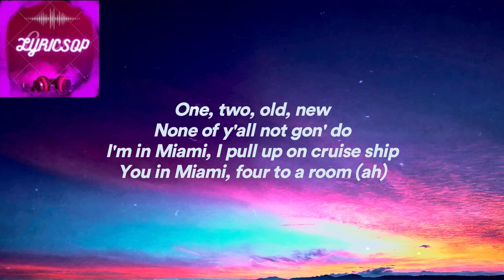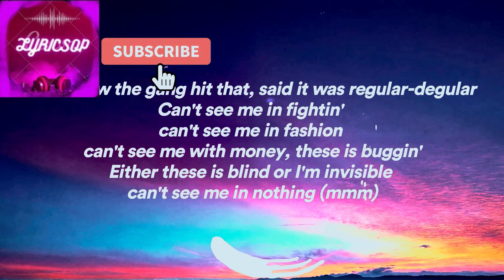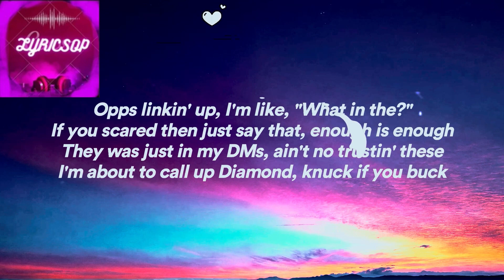Me Vs You & You know who they picking- Cardi B (lyrics)